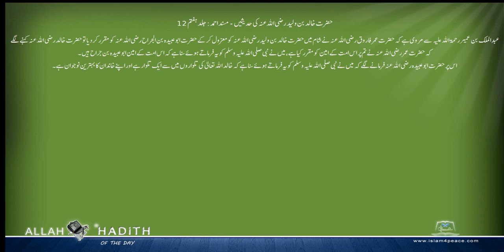حضرت خالد بن ولید رضی اللہ عنہ کی حدیثیں Musnad Ahmed Urdu مسند احمد اردو